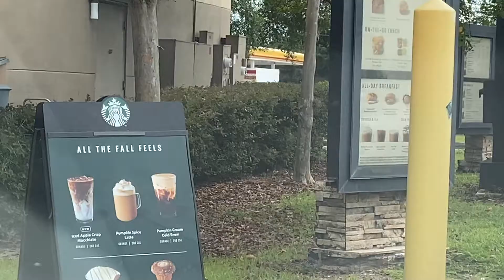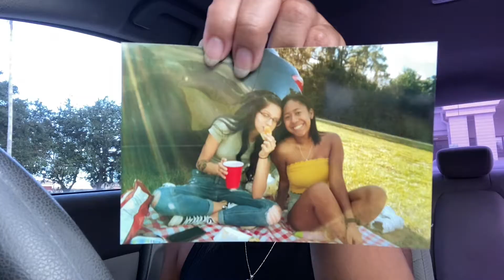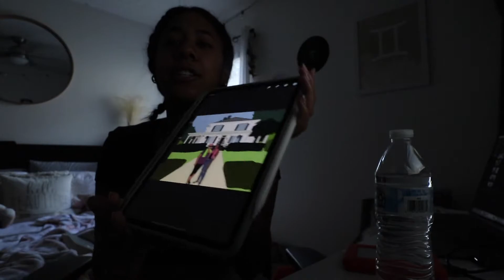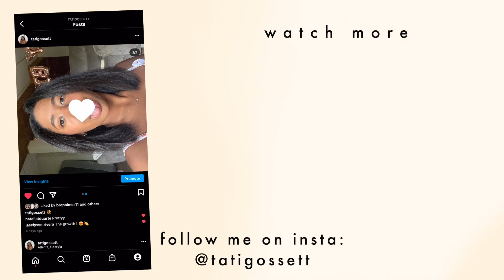a messy but proactive weekend in my life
MY GO-TO'S///
Everyday Jeans
Everyday Booties
Everyday Purse

FAQ///
Name: Tatiana (Tati)
Age: 22
State: Florida

TPWK♡